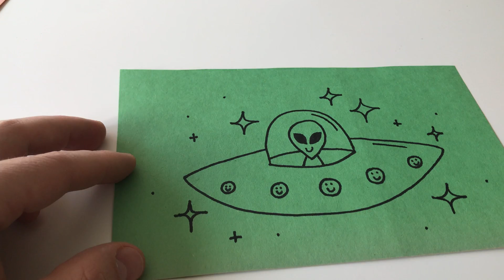How to Draw a Cute Alien in a Space Ship / Satisfying Drawing Tutorial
Today I am drawing a cute ET flying a cool UFO. I enjoyed drawing it with a sharpie fine point permanent marker on a coloured paper. I hope you enjoy watching this video. Thank you and have a great day!